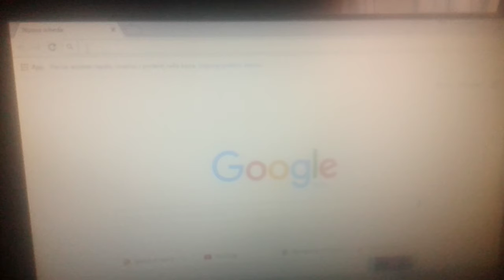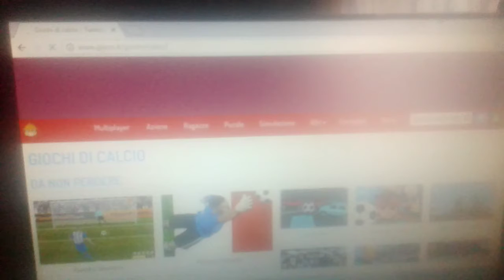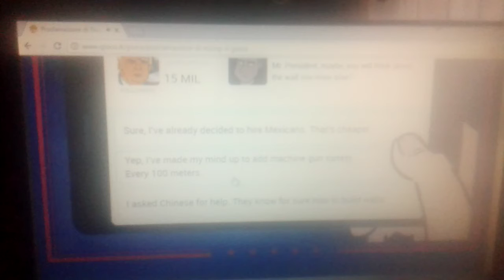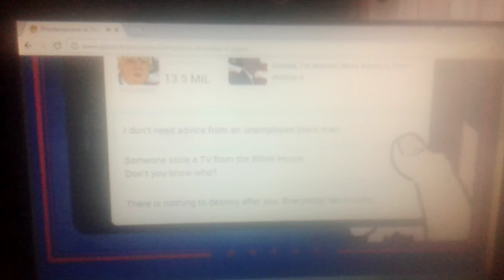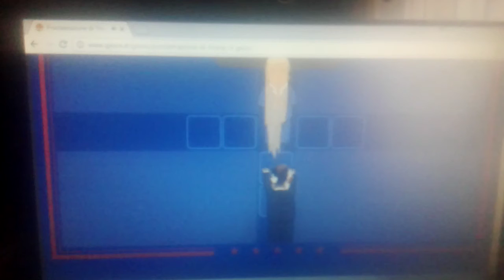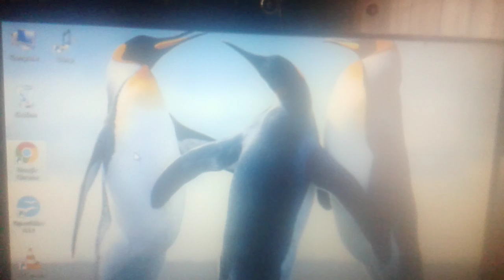Finalmente un altro gioco!!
Ragazzi a 200 mi piace ci facciamo una serie sul gioco